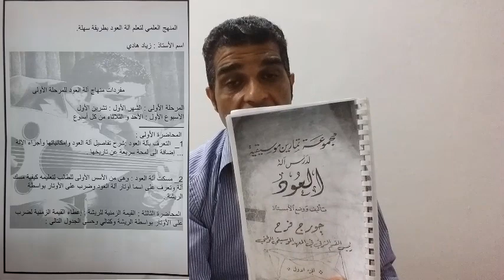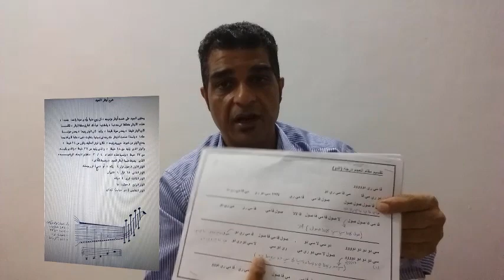طريقة جديدة في تعلم العود وفق المنهج المبتكر مع زياد